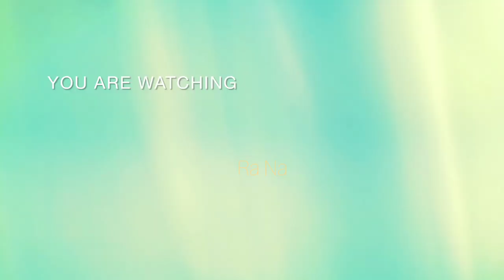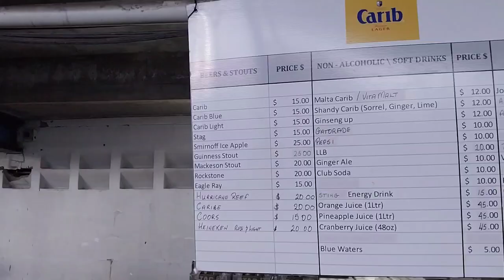TKR vs BR in the Carib Stand - CPL Vlog